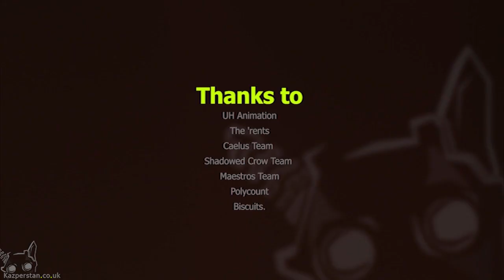Showreel 2014 - Karen Stanley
Games Art.